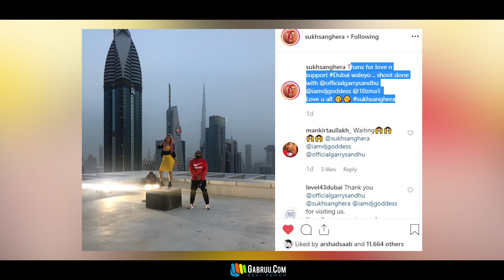Doabey Wala - Garry Sandhu | New Punjabi Song | Latest Punjabi Songs 2019 | Punjabi Music | Gabruu